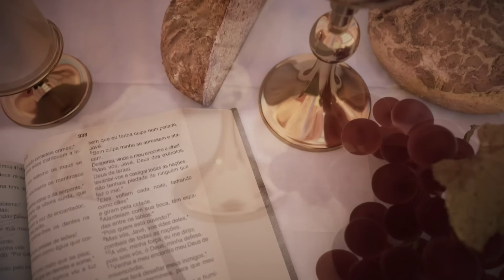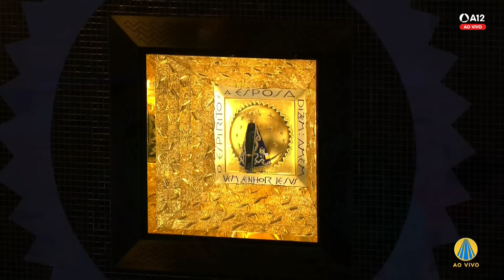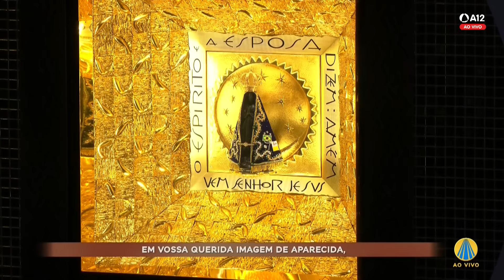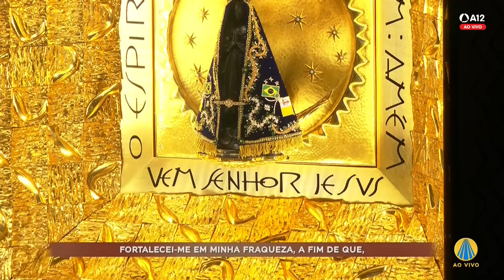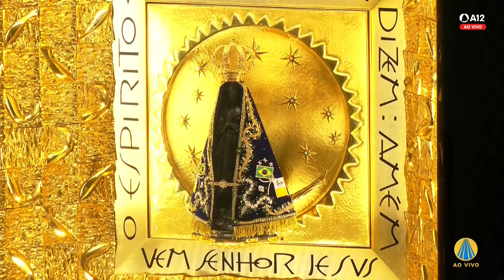Santa Missa 12h | Santuário Nacional de Aparecida 26/11/2024